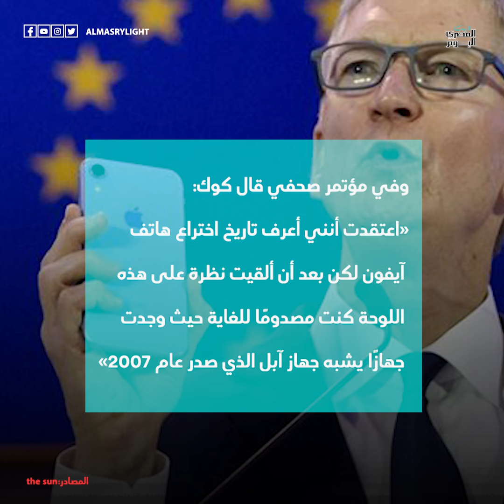لوحة عمرها 350 عامًا بها شيء يشبه «هاتف آي فون» تثير الجدل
لوحة عمرها 350 عامًا بها شيء يشبه «هاتف آيفون» تثير الجدل
للاشتراك في قناة «المصري اليوم» على يوتيوب: